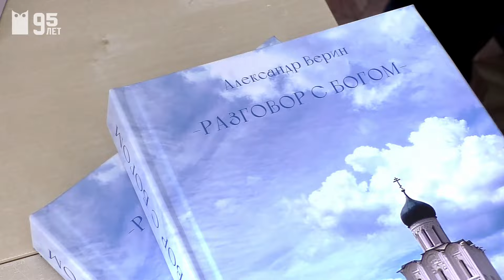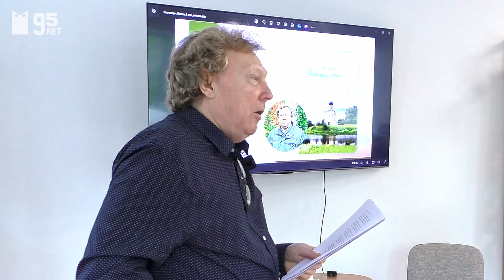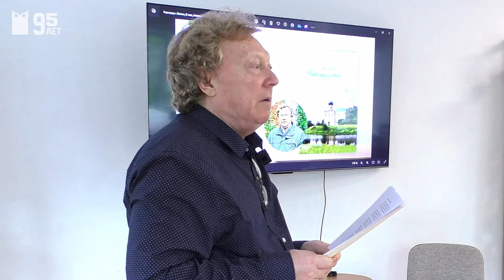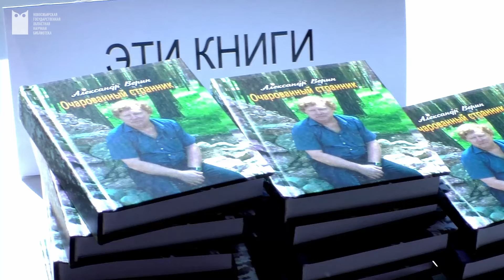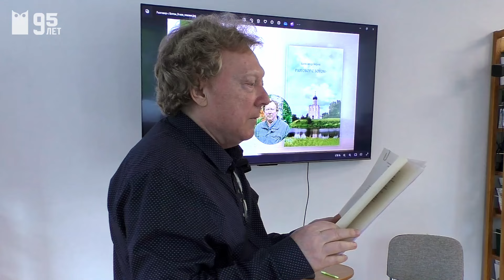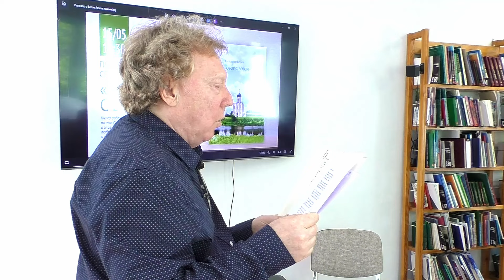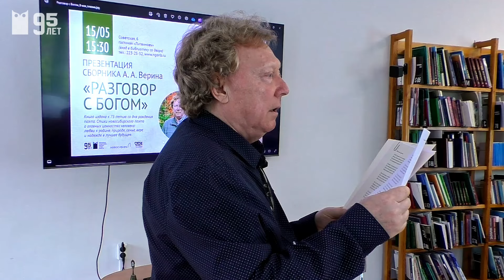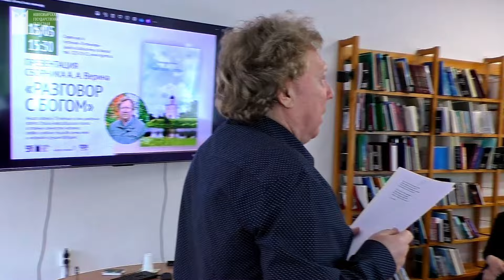Презентация книги А. Верина "Разговор с Богом"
Стихи, представленные в сборнике «Разговор с Богом», продолжают излюбленную тему поэта — «Земля и на ней человек». Это уже десятая авторская книга юбиляра.
Заместитель Президента — Председателя Правления Банка ВТБ, Лукьяненко Валерий Васильевич, доктор экономических наук, профессор во вступительной статье к книге отметил: «К сожалению, нынешние информационные технологии не лучшим образом влияют на судьбу печатной книги. Новые поколения не всегда бережно относятся к родному языку — как письменному, так и устному, зачастую утрачивая его идентичность и красоту. Поэтому вполне может статься, что Александр Верин и в самом деле может остаться в русской поэзии «Последним ямщиком», сохранившим для потомков живой русский язык и поэзию высокого уровня».
15 мая 2024 года.